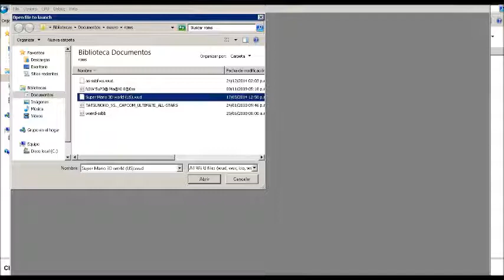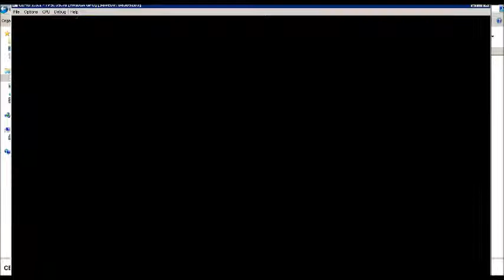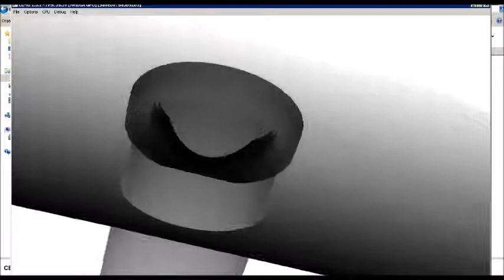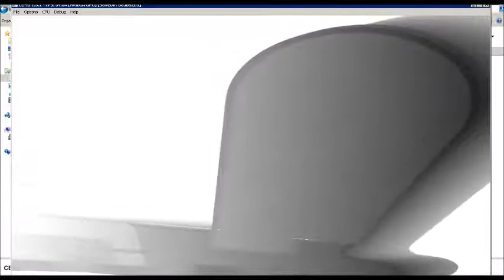Cemu 1.5.1 Super Mario 3D world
al fin tengo un juego de wiiu que lo abre el emulador pero no se bien como configurar el emulador.
estos es lo que tiene mi pc
Procesador: AMD FX 6300 Six Core 3.5 Ghz
2 memorias ram de 4 gb DDR3